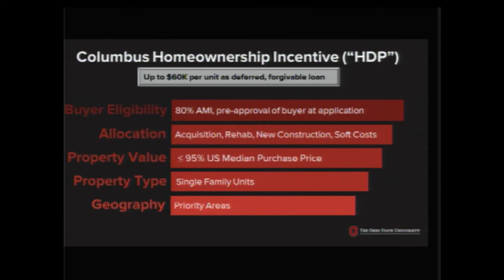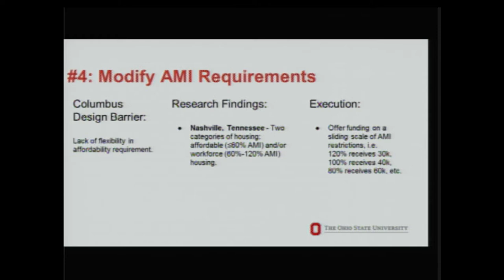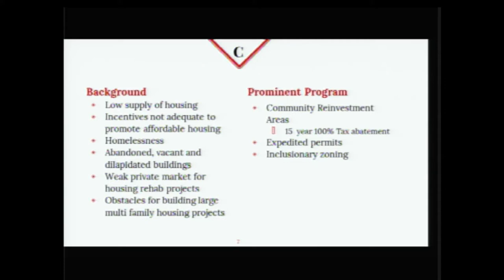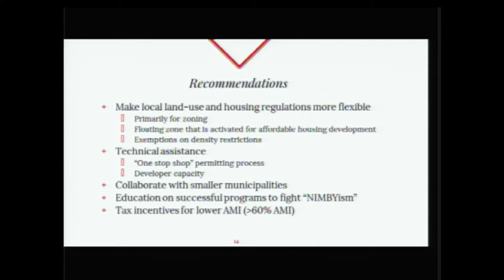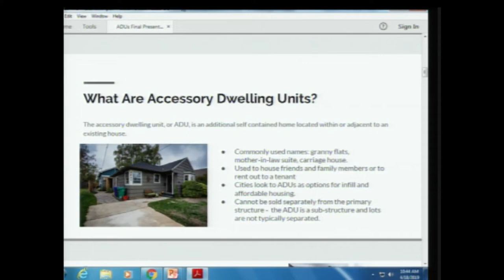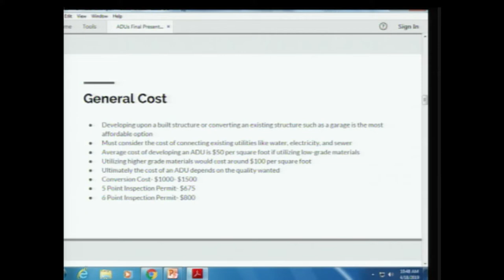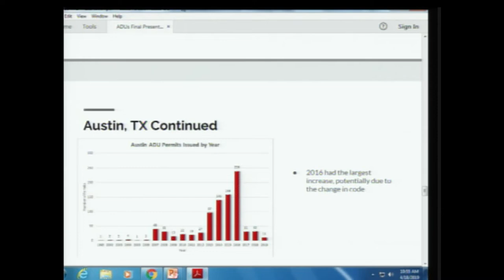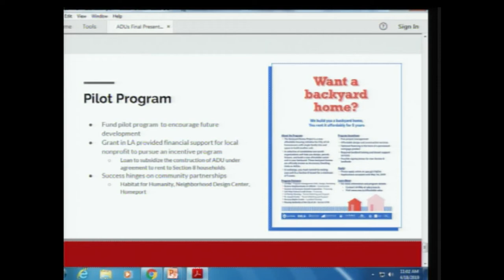City Council Housing Committee Hearing 4/18/2019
Columbus City Council  member Shayla Favor host a Housing Committee hearing at Columbus City Hall, on April 18th, 2019.  This public hearing focused on Housing Affordability in the city of Columbus Ohio, and featured three teams from The Ohio State University presenting their findings.  Also included are public comments concerning this issue.